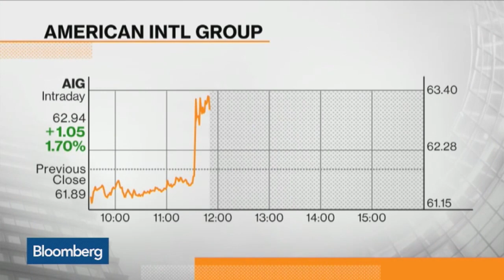Hank Greenberg Wins AIG Trial, No Damages Awarded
June 15 -- The U.S. set illegal terms in demanding AIG stock for an $85 billion bailout during the financial crisis, but that doesn’t mean AIG investors deserve compensation, a court ruled. Bloomberg's Betty Liu and Peter Cook reports on “Bloomberg Markets.”